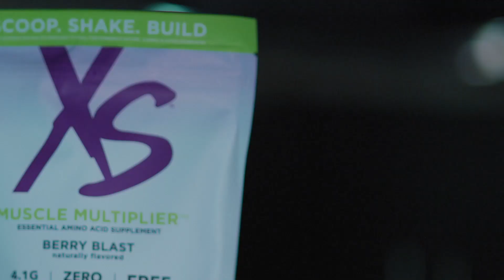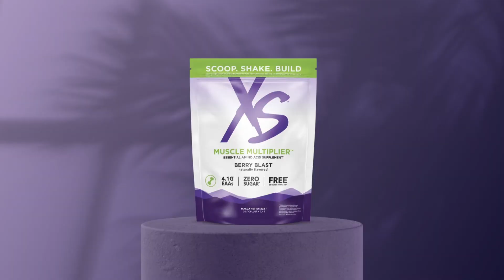XS™ Амин хүчлийн комплекс «Muscle Multiplier™»: мэргэжилтэнтэй хамт бүтээгдэхүүнийг судлах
Amway-ийн Шинэ бүтээгдэхүүн хөгжүүлэлтийн хэлтсийн ахлах эрдэм шинжилгээний ажилтан Марисса Артерберн XS™ АМИН ХҮЧЛИЙН КОМПЛЕКС Muscle Multiplier™ нэмэлтийн талаарх дэлгэрэнгүй мэдээллийг хуваалцаж байна.

XS™ Амин хүчлийн комплексын ашиг тус:
• Бүх үл орлуулах 9 амин хүчлүүд болон L-аргининыг агуулсан;
• BCAA-ийн оновчтой харьцаатай 4.1 г үл орлуулах амин хүчлүүд;
• Байгалийн амт, элсэн чихэр агуулаагүй;
• Зэрлэг жимсний гайхалтай амт;
• Хэмжих халбагатай эвтэйхэн савлагаатай;
• Ердөө 25 калори;
• Informed Choice баталгаажсан;
• АНУ-д үйлдвэрлэсэн.

Энэ бүтээгдэхүүн нь дараах хүмүүст нэн тохиромжтой:
 - спортын амжилтаа дээшлүүлэх хүсэлтэй болон тогтмол бэлтгэл хийдэг хүмүүс;
 - фитнес клубт явдаг, янз бүрийн хөтөлбөрт хамрагдан жингээ хянаж байгаа хүмүүс;
- ирээдүйд эрүүл, идэвхтэй байх тал дээр анхаарч байгаа хүмүүс.

Таны нас, хоолны дэглэмээс үл хамааран XS™ Muscle Multiplier™ амин хүчлийн комплекс нь танд өдөр тутмын шаардлагатай амин хүчлийг өгнө гэдэг итгэлтэй байж болно.